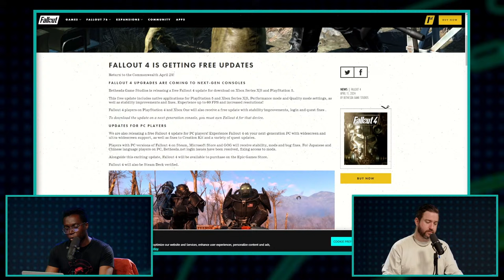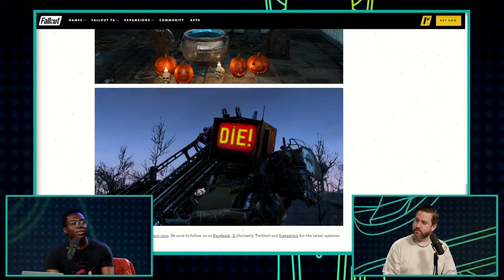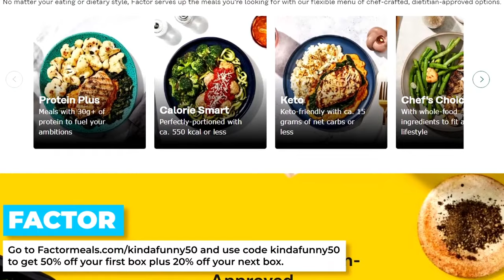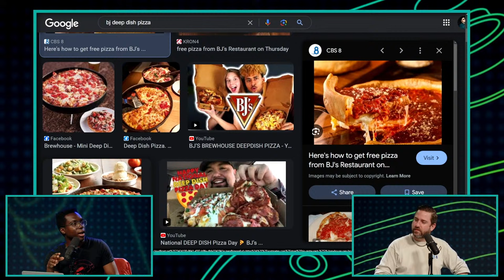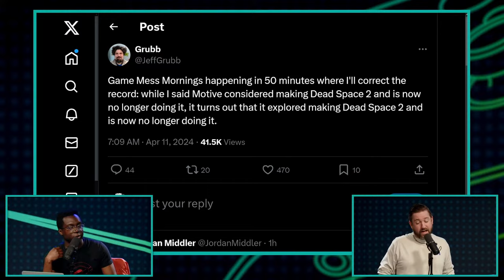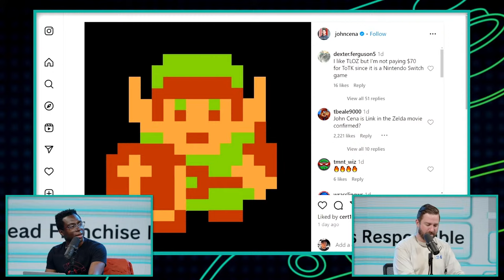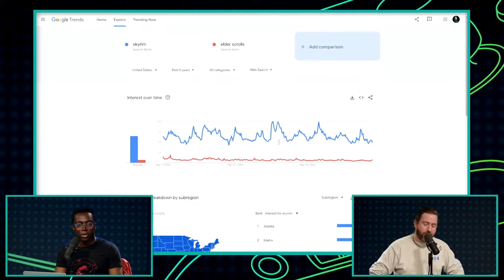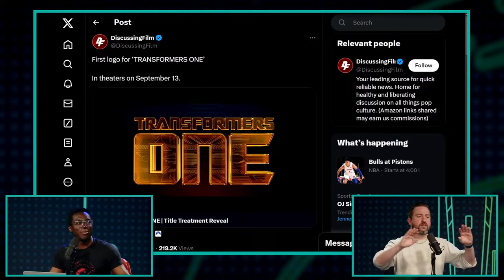Fallout Gets a BIG Update & Will Elder Scrolls Get a Show? - Kinda Funny Games Daily 04.11.24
to buy the game and start your epic quest today.

We’re here to talk about video game news!

Time Stamps:
00:00:00 - Start
00:03:14 - Housekeeping
 - Our Invincible Screencast review and Joker 2 trailer reactions are up on Youtube.com/KindaFunny
A new Xcast is up breaking down the big update coming to Destiny. Youtube.com/KindaFunnyGames
 - Tomorrow, April 12th at noon, come experience Pokemon like you’ve never experienced it before, through the eyes of a 44 year-old man.
00:09:37 - Fallout 4’s Long-Awaited Next-Gen Update Finally Has a Release Date
00:21:50 - Todd Howard 'Keeps Saying No' to Elder Scrolls Movie and TV Adaptations
00:39:45 - Superchats
00:46:11 - EA Shoots Down Dead Space 2 Remake Rumors
00:49:36 - Immortals of Avenum studio seemingly furloughs the majority of its studio
00:55:43 - Wee News!
00:58:50 - SuperChats
01:08:25 - You‘re Wrong
Tomorrow’s Hosts: Tim & Greg